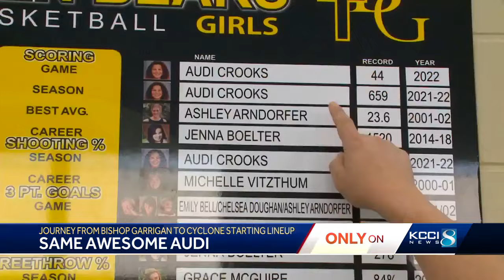Audi Crooks' success rooted in hard work, driveway matchups with mom